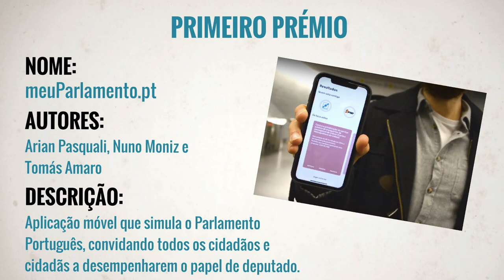Conheça os vencedores do Prémio Arquivo.pt 2019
Na 2ª edição do Prémio Arquivo.pt em 2019, saíram vencedores 3 projectos que convidamos a conhecer: